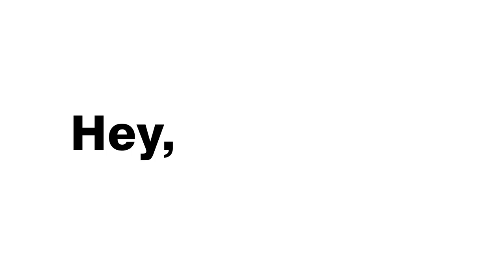Pre-Launch| The Eastern Park| Ludhiana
𝐂𝐡𝐞𝐞𝐫𝐬!! 🥂🥳🥂
𝐇𝐞𝐫𝐞 𝐢𝐬 𝐜𝐨𝐦𝐢𝐧𝐠 𝐬𝐨𝐦𝐞𝐭𝐡𝐢𝐧𝐠 𝐧𝐞𝐰 𝐚𝐧𝐝 𝐞𝐱𝐜𝐢𝐭𝐢𝐧𝐠 𝐟𝐨𝐫 𝐲𝐨𝐮 𝐚𝐥𝐥!!
𝐘𝐨𝐮𝐫 𝐝𝐫𝐞𝐚𝐦 𝐢𝐬 𝐠𝐨𝐢𝐧𝐠 𝐭𝐨 𝐟𝐢𝐥𝐥 𝐚 𝐛𝐢𝐠 𝐩𝐚𝐫𝐭 𝐨𝐟 𝐲𝐨𝐮𝐫 𝐥𝐢𝐟𝐞, 𝐚𝐧𝐝 𝐭𝐡𝐞 𝐨𝐧𝐥𝐲 𝐰𝐚𝐲 𝐭𝐨 𝐛𝐞 𝐭𝐫𝐮𝐥𝐲 𝐬𝐚𝐭𝐢𝐬𝐟𝐢𝐞𝐝 𝐢𝐬 𝐭𝐨 𝐝𝐫𝐞𝐚𝐦 𝐰𝐡𝐚𝐭 𝐲𝐨𝐮 𝐭𝐡𝐢𝐧𝐤 𝐢𝐬 𝐚 𝐠𝐫𝐞𝐚𝐭 𝐝𝐫𝐞𝐚𝐦.
𝐓𝐡𝐢𝐬 𝐌𝐨𝐧𝐝𝐚𝐲 𝐲𝐨𝐮 𝐰𝐢𝐥𝐥 𝐟𝐢𝐧𝐝 𝐬𝐨𝐦𝐞𝐭𝐡𝐢𝐧𝐠 𝐞𝐱𝐭𝐫𝐚𝐨𝐫𝐝𝐢𝐧𝐚𝐫𝐲.
𝐒𝐭𝐚𝐲𝐓𝐮𝐧𝐞𝐝 𝐰𝐢𝐭𝐡 𝐮𝐬!